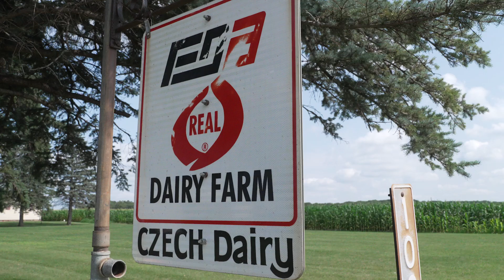Soil Health Stories: Czech Dairy Farms in Little Falls, Minnesota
Watch Jim Martindale, Jerry Hatfield, and Anez Consulting discuss and analyze the Czech family's soil health

Dave Czech and his family share their soil health story with Soil Regeneration Unlimited during a practitioner's day analyzing root systems in a soil pit on their farm.

Dave is the 4th generation of farmers on his land in Little Falls, Minnesota. Czech and his children Scott, Josh, Joseph, and Taylor manage 220 dairy cows and discuss their efforts toward increasing soil health, transitioning to true vertical tillage with tools such as the Cursebuster, and more.